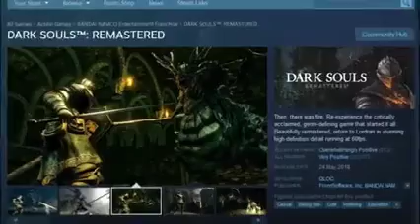Hmm, Seems legit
I didn’t make this
Credit to the person that did